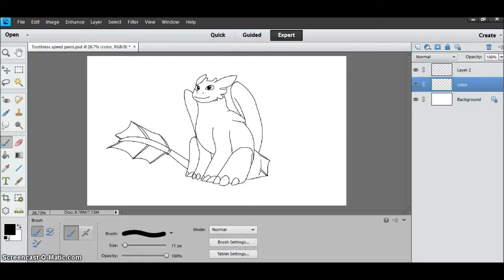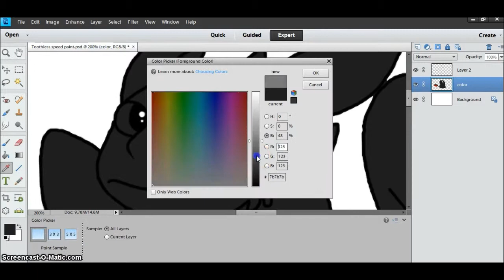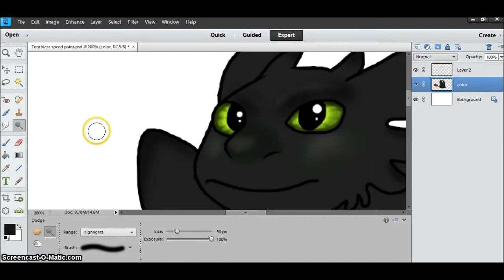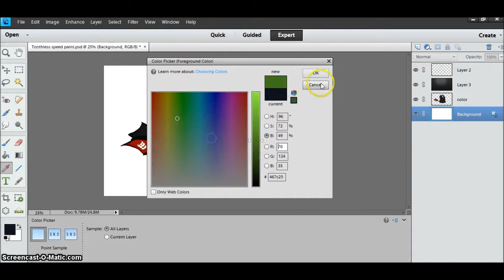Missuny draws: Toothless speed paint 2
Part 2 of speed paint